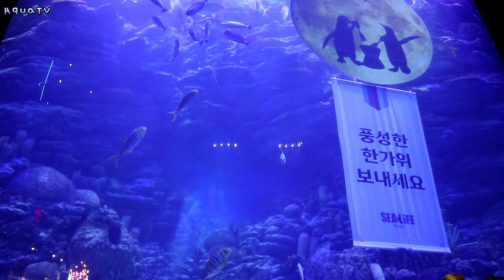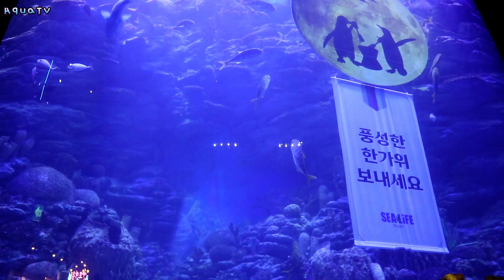Deep Sea in the Sealife